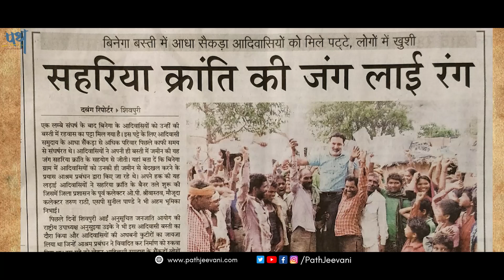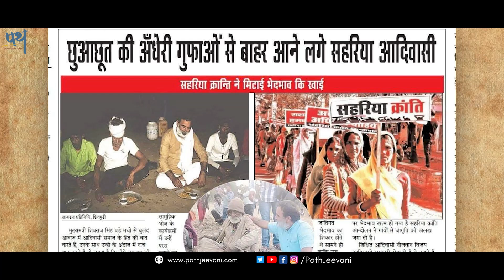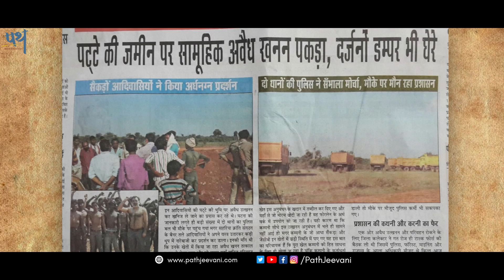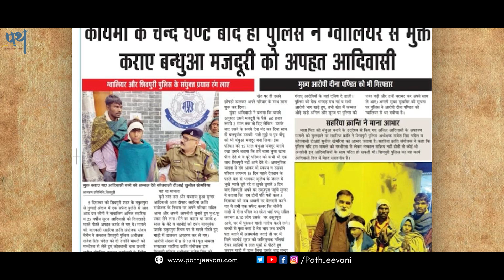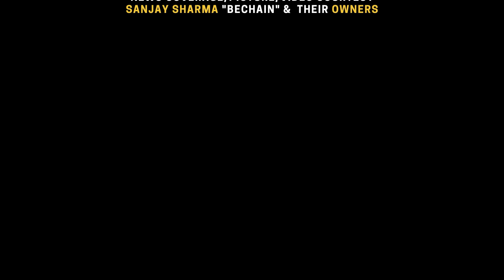जब एक पत्रकार बना आदिवासी क्रांति का नायक | sanjay Bechain | PathJeevani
जब एक पत्रकार बना आदिवासी क्रांति का नायक | Bechain Nazar | PathJeevani
एक ऐसा पत्रकार जिसने अपनी जान की परवाह किये बिना, एक सच्चे पत्रकार होने की मिसाल पेश की और अपने बुलंद हौंसलो की दम पर कई लोगो की जिंदगी बदली। उनका ही एक कथन है "मैंने इस दुनियां में जन्म लिया इसकी कुछ निशानी छोड़कर जाना चाहता हूँ, सहरिया क्रांति ही मेरे जन्म की निशानी है। संजय बेचैन

PRESENTED BY:
PATHJEEVANI PRIVATE LIMITED (@PathJeevani)

CONCEPT & DIRECTION:
VIKAS JAIN (@iVkasJain)

VIDEO BY:
KUNAL JEET
ARJUN SHRIVASTAVA
AMIT DANDOTIYA
DEVESH VERMA

CANDID PHOTOGRAPHY:
PRANAY JAIN

DRONE SHOT:
SURYANSH RAGHUVANSI

VIDEO EDITOR:
MITESH RAWAT

AUDIO:
MAYANK VERMA

VENUE
TOWN HALL

THANKS TO
Gwalior Smart City Development Corporation Limited